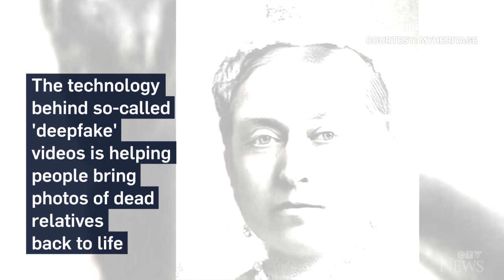How AI powers those 'Deep Nostalgia' videos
Rafi Mendelsohn from MyHeritage explains how the technology behind 'deepfake' videos is bringing life to old images.